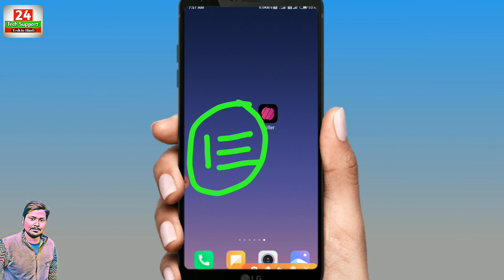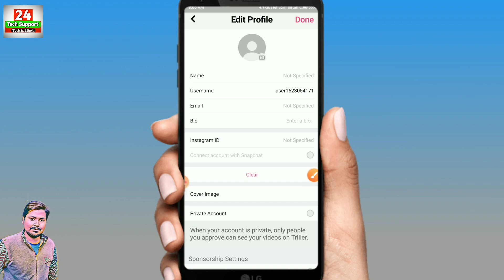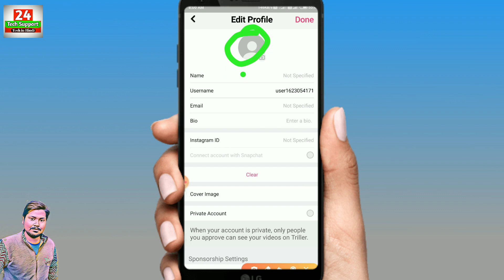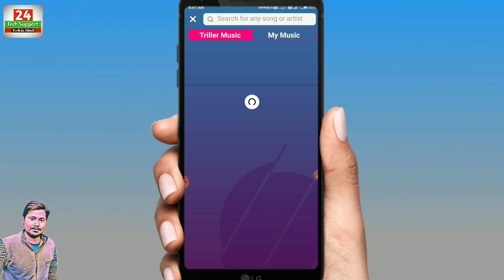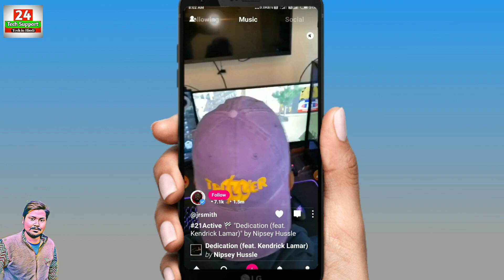Triller App Se Paise Kaise Kamaye | How To Use Triller App | Tiktok alternative App, Tiktok Type App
Applink... Triller is the easiest way to make a video!

1. How to use triller app,
2. How to earn money for triller app,
3. How to make account on triller app,
4. Triller app se paise kaise kamaye,
5. Tiktok alternative app,
6. Tiktok ke jesi app,
7. How to make video on triller app,
8. Made in India app,
9. Best short video platform in India,
10. 24 tech support,